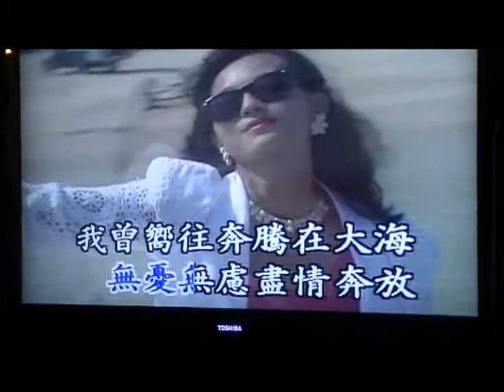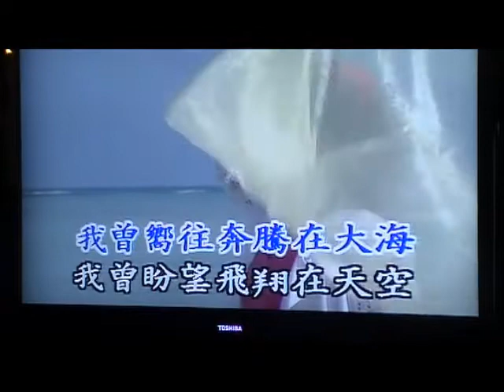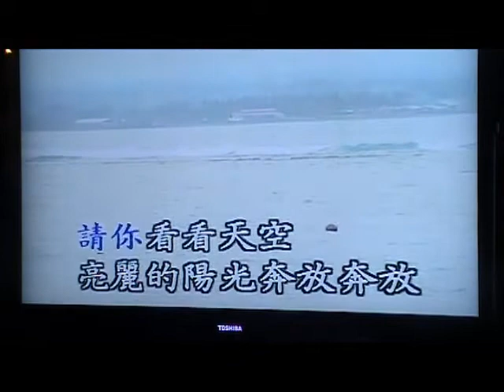奔放奔放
Ida & Melody